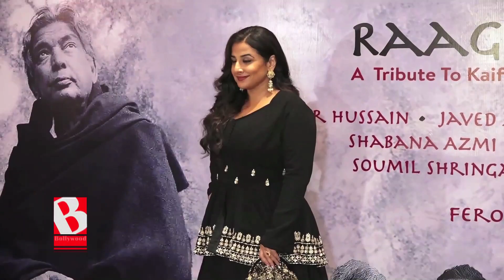Vidya Balan banengi Human Computer..!!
Bollywood’s super talented Vidya Balan will soon be seen in her next project playing the character of Human Computer Shakuntala Devi. This biopic will be produced by Vikram Malhotra’s Abundantia Entertainment and will be directed by Anu Menon.

Shakuntala Devi was a Mathematical Wizard who was called ‘Human Computer’ due to her speed in calculation in Maths. At the age of 5 she solved a maths problem of an 18year old student even without any guidance. She hasn’t just given great books, excelled in Astrology and Maths but has also got herself named in Guinness Book of World Records in the year 1982.

Vidya who will now play this great role said – “She’s superexcited to paly this role. Shakuntala didn’t just embraced her personality but also became one of the strong feminist. But the most fascinating part is that, Math is never associated with Fun, but Shakuntala changed it and how?”

Further Vidya said – “She’s thrilled to work with Vikram again after her film Kahani. That Vikram, Anu and she feel proud to bring about story of Indias’ most inspiring woman. And the fact that ‘The Human Computer’ or  ‘The Math Wizard’ who conquered the world actually belongs to a small town of India’.